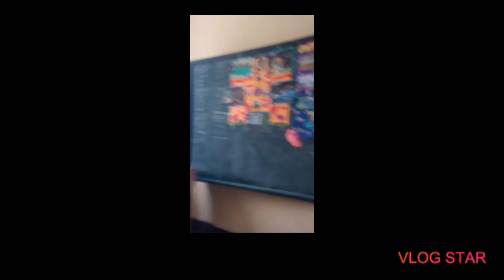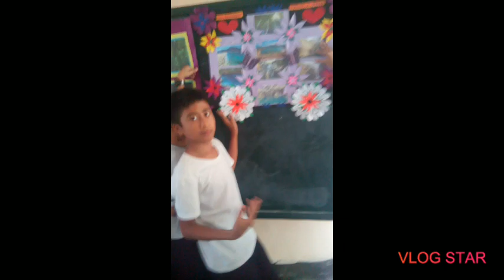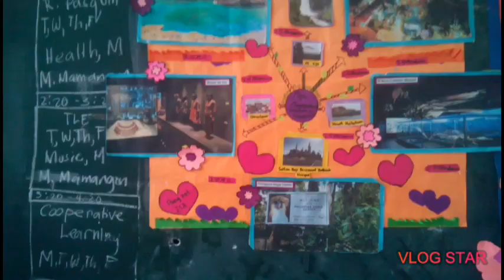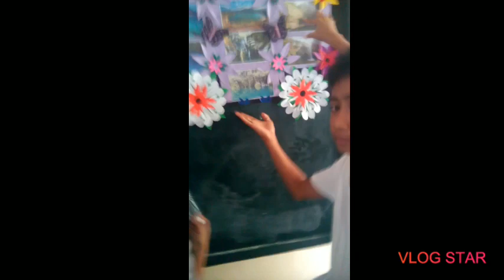JORY'S Project, Classmates, Group's